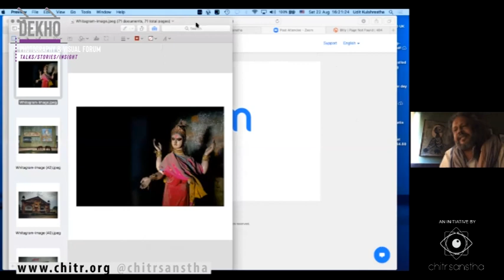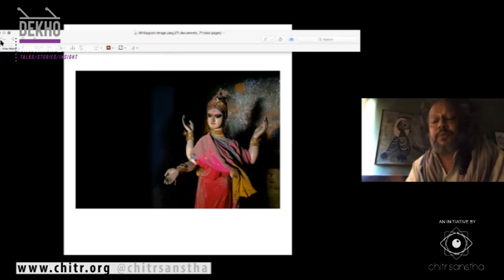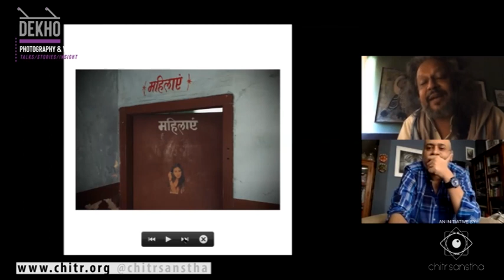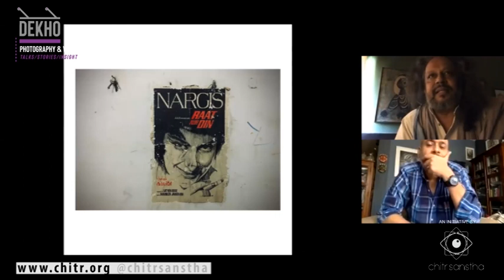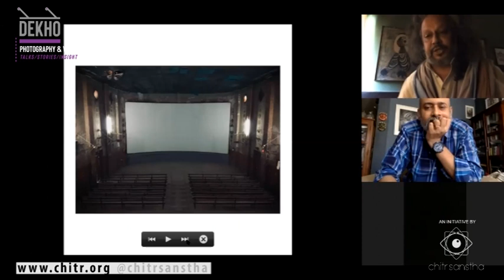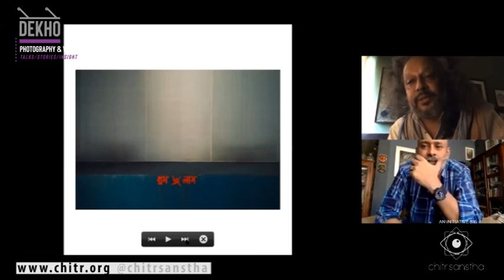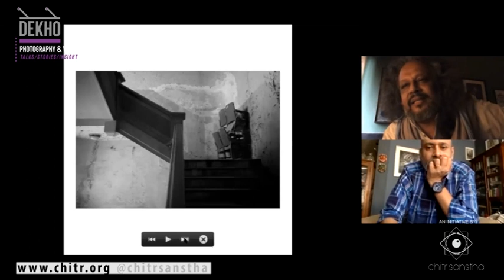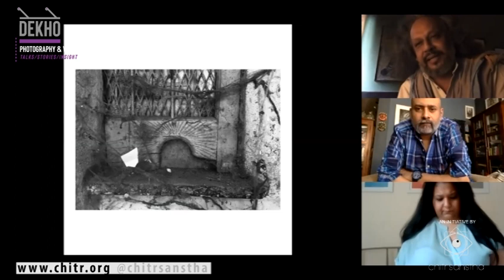Chitr Sanstha presents DEKHO Hemant Chaturvedi : Cinema to Cinema Theatres: Motion to Stillness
Hemant Chaturvedi worked in the Mumbai film industry as a Director of Photography for a shade over 30 years. In 2015, he decided to move away from that profession and concentrate on still photography. He now works entirely on projects of his own creation and self funds his work. His current project is the photo-documentation of old Indian single screen cinema theatres and between January 2019 and January 2020 he travelled 20,000 km by road and photographed 365 theatres in 9 states. After the Covid situation eased, he travelled through Rajasthan and photographed another 85 theatres across 6000km of road travel.

During his film career he was the Director of Photography for movies such as Company, Maqbool, 15 Park Avenue, Kurbaan, Ishaqzaade etc.

 Hemant Talks about his Single Screen Theatre Photography Project on DEKHO.